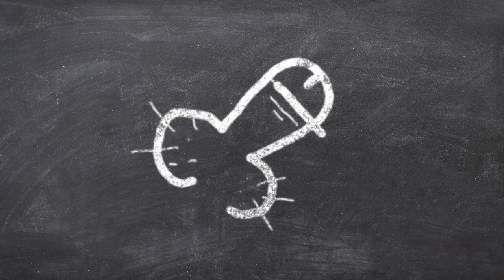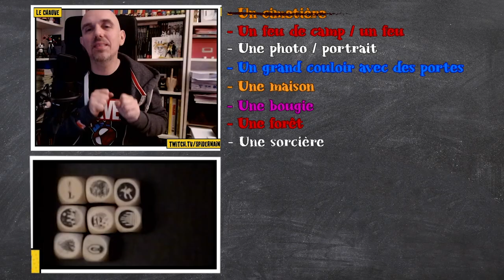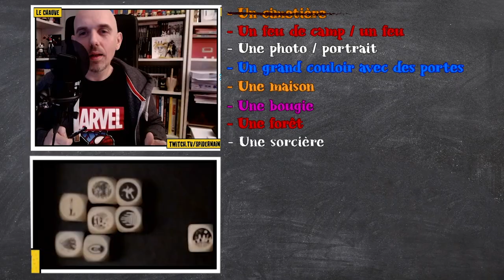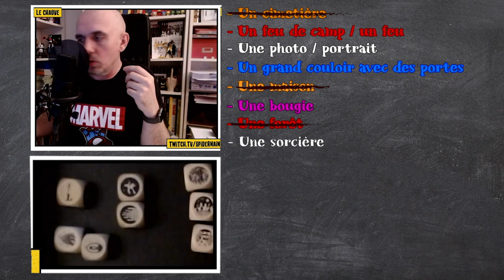TWITCHSTOIRE #2 - Roméo et Zombette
Retrouvez mes Twitchstoire sur Twitch bien sur :)